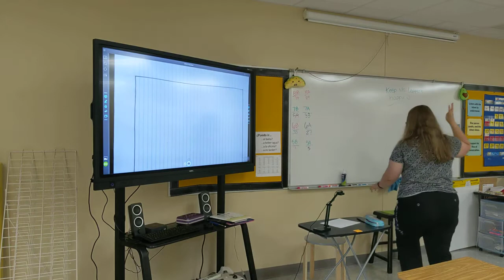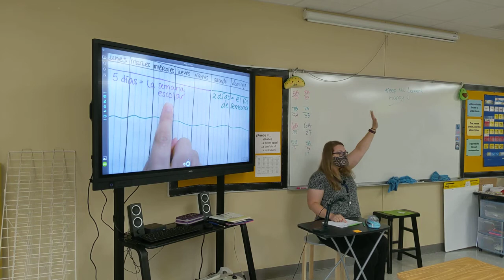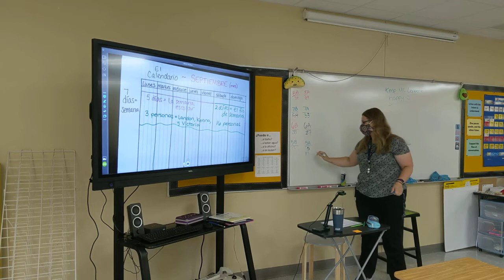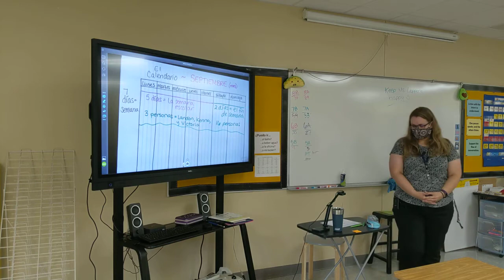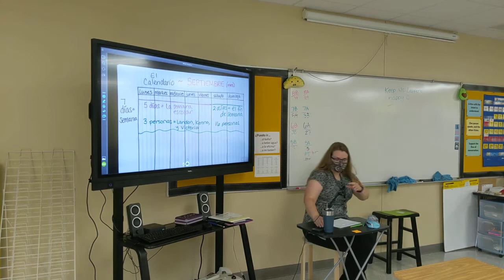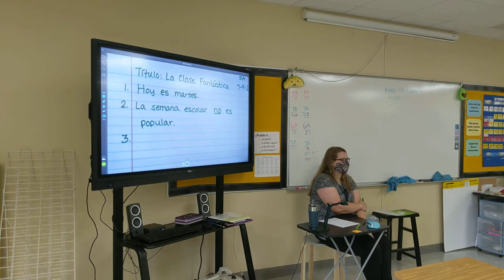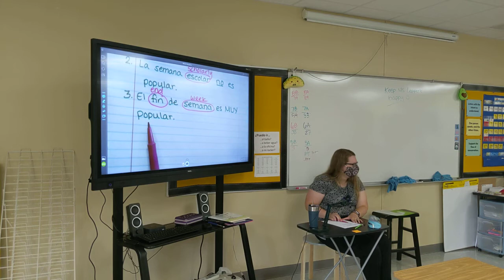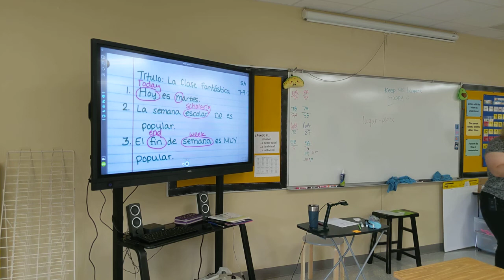CI Demo: 5th grade Spanish calendar talk, write and discuss, class quiz